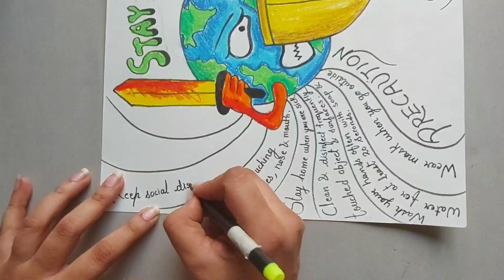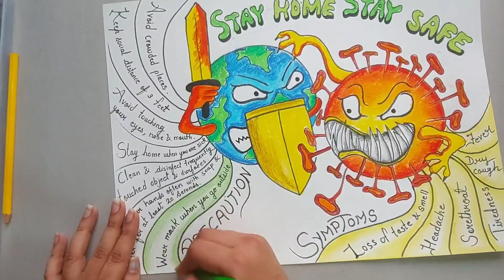Corona virus safety poster | Covid 19 precautions & symptoms - Gyaneshwari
Material used
* A3 size sheet
* Oil pastel
* Pencil colours
* Cotton buds
* Black sketchpen or marker